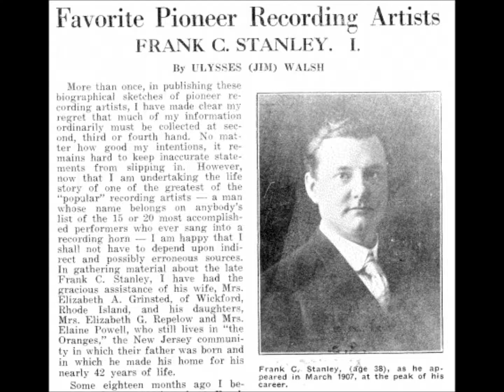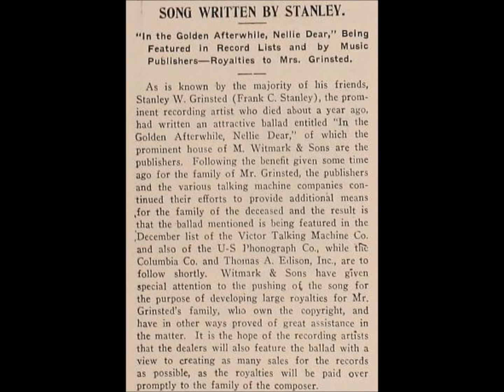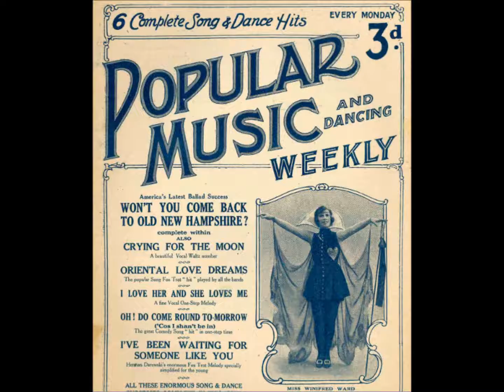"The American Billionaire" from Hoity-Toity -- sung by Frank C. Stanley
Lyrics by Edgar Smith.

Frank C. Stanley lived from December 29, 1868, to December 12, 1910.

He was well known in the phonograph world, so his death was a major news item in the industry when the singer died unexpectedly.

This important bass-baritone was born William Stanley Grinsted in Orange, New Jersey.

His father was Augustus T. Grinsted, an educator who was at one time the president of Orange's Board of Education.  One obituary printed soon after the singer's death states that William had a bass voice that was fully trained during his boyhood whereas another suggests he did not have vocal lessons until later.  Victor generally identified Stanley as a bass, Columbia and Edison usually as a baritone.

In high school he entertained classmates during recess with his banjo playing.  In the early 1890s he made North American Phonograph Company cylinders as a solo banjoist and used his real name.

Playing banjo at a handful of sessions brought him extra income.  He worked full-time as a clerk in Orange's Second National Bank from around 1890, when it opened, to 1902, finally resigning to devote himself to a musical career.

He began singing on records by 1898 and for this phase of his recording career adopted the name Frank C. Stanley.  The August 1898 issue of The Phonoscope states that Stanley's "second effort" at recording for the Norcross Phonograph Company, run by Ike W. Norcross, Jr., resulted in 45 good master records.  The journal says that Stanley had "made a good start" in the record-making business and adds that his only vocal teacher was Frederick G. Handel.

Before 1898 or so, nearly all recording artists used their real names since artists who recorded regularly were not prominent as concert artists and had no reason to disassociate themselves from recorded work.  But by the end of the century some trained musicians who were new to the industry adopted pseudonyms.  Many wished to sing in prominent churches, for example, and records at this time did not enhance any singer's reputation.  The name W. Stanley Grinsted was used by the singer for concerts, including one at the Waldorf-Astoria on December 6, 1910, a week before his death.

The singer's widow informed Jim Walsh that the name "Frank C. Stanley" was formed after Frank Banta, Edison's house pianist, urged the singer to combine in some manner the names Frank Banta and W. Stanley Grinsted.  The middle initial ("C.") must have been added because several prominent record artists of this period included middle initials in their professional names, including Dan W. Quinn, Will F. Denny, George J. Gaskin, Vess L. Ossman, and William F. Hooley.

In 1898 he sang as soloist on a dozen Edison cylinders, all patriotic numbers (5000 to 5011).

Many who made Edison cylinders in the 1890s also made Berliner discs, but this was not true for Stanley, who recorded sporadically in the 1890s.  Working for Edison was obviously convenient since the company had a recording studio in the singer's hometown.  His banking job may have limited opportunities to record for other companies.  After Stanley quit his bank job in 1902 he recorded steadily for nearly every company until his death.

He went on to manage the Peerless Quartet.  This succeeded two other groups that Stanley had organized in the early 1900s, the Invincible Quartet, which made Edison cylinders by 1904, and the Columbia Quartet.

In Orange on June 11, 1894, he had married a teacher named Elizabeth A. Griffing.  Born in Wickford, Rhode Island, she had moved to Orange when a girl.  They had two sons (William Stanley, Jr. and Alan Douglas) and two daughters (Elizabeth and Elaine).

For the benefit of Stanley's family, a Frank C. Stanley Testimonial Concert was given in minstrel show form on March 8, 1911, at the New Amsterdam Opera House in New York City.  It was organized by songwriter Ernest R. Ball and executives from various companies for which Stanley recorded.